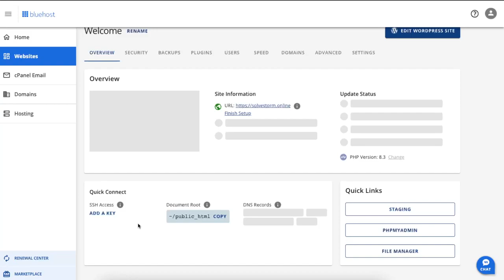Cómo crear una cuenta FTP en el sitio web de Bluehost